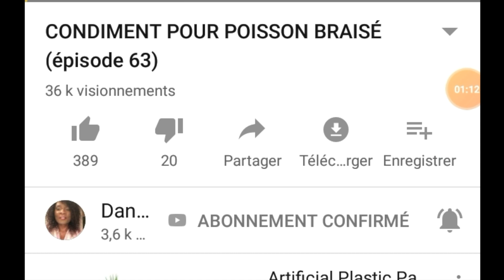EXPÉRIENCE SCIENTIFIQUE #3 VOLCAN EN FEU (épi 195)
expérience scientifique#Ludovic et Nathan futures chimistes#volcan en éruption
Restez jusqu'à la fin pour voir comment Ludovic et son ami ont réalisé cette expérience. C'était vraiment drôle. Voila la description de cette vidéo d'expérience scientifique un volcan entre en éruption.
Ludovic et son ami Nathan vous présente une passion qui les uni: les expériences scientifique
ingrédient:
-vinaigre ( un demi verre )
-bicarbonate de soude 20g
- un contenant en forme de volcan
- une paire de gant en latex

on se dit a la prochaine dans une prochaine vidéo.As-tu regardé ma dernière vidéo

ENGLISH VERSION

Stay to the end to see how Ludovic and his friend did this experiment. It was really funny